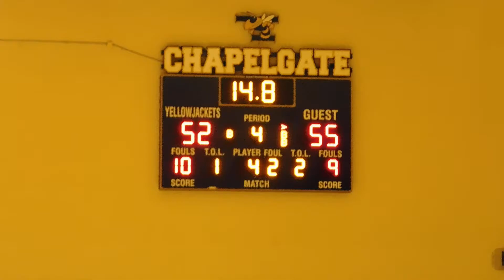Harmon free throws Severn/Chapelgate boys basketball 02/17/17